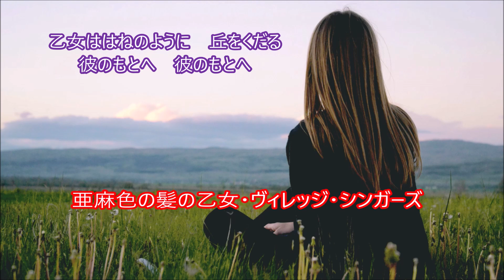ヴィレッジ・シンガーズ / 「亜麻色の髪の乙女」 歌詞付き 弾き語りCover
色々な方がCoverされてますね。